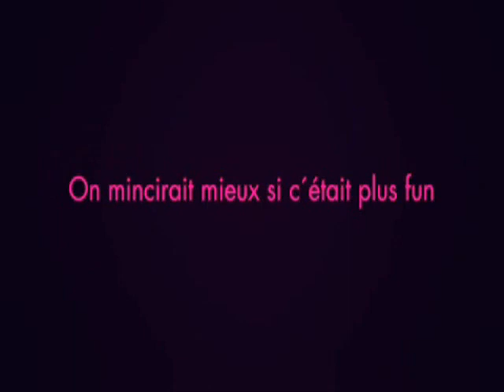How to Get Women to ride an Exercise Bike - this is brilliant